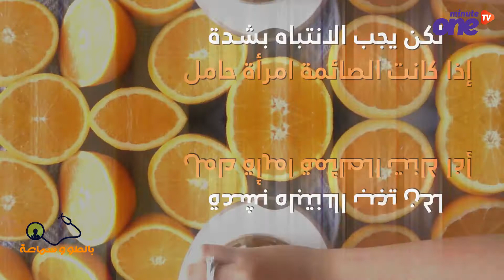تعرف على مشروبات رمضانية محظور على الحامل تناولها